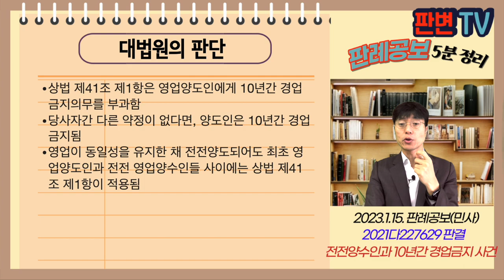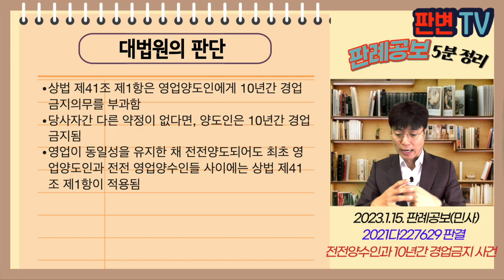전전양수인과 10년간 경업금지 사건 [23.1.15.자 판례공보(민사)]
전전양수인과 10년간 경업금지 사건
별 4개

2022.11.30. 선고 2021다227629 판결
경업금지

원고 커피점 인수자(상고인)
피고 커피점 매도자

파기환송

피고는 16. 3 고양시 커피점을 A에게 양도함, 경업금지약정은 없었음
A는 19.3.27. B에게 양도, B는 19.7.10. 원고에게 커피점을 순차 양도함
피고는 19.10.경부터 같은 건물에서 커피판매점을 운영하고 있음

상가 양도 후 경업금지 약정이 따로 없으면, 경업금지의무 없는가?
상가 양수인이 다시 양도한 경우, 양도인은 경업금지의무가 소멸하는가?

상법 제41조 제1항은 영업양도인에게 10년간 경업금지의무를 부과함
당사자간 다른 약정이 없다면, 양도인은 10년간 경업금지됨
영업이 동일성을 유지한 채 전전양도되어도 최초 영업양도인과 전전 영업양수인들 사이에는 상법 제41조 제1항이 적용됨

실무활용
상가 양도 후 특별한 약정이 없다면, 당연히 경업금지의무 발생함
상가를 전전양도해도 최초 양도인과 전전양수인들 상이에서도 경업금지의무 발생함
상가 매매시 경업금지의무 발생함 주의할 필요 있음